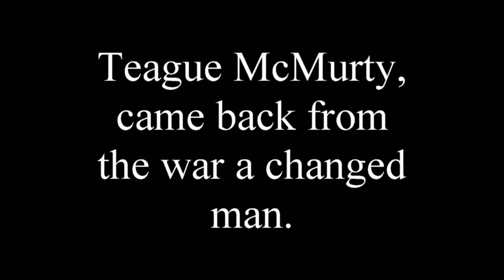Teague McMurtry Mysteries by Dellani Oakes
Give A Book/Read A Book, brings you; a suspenseful romance series by Dellani Oakes.
Ninja Tattoo and Conduct Unbecoming. Teague McMurtry mysteries.